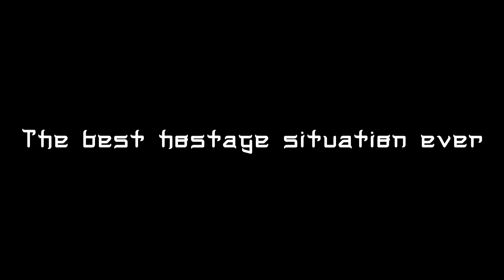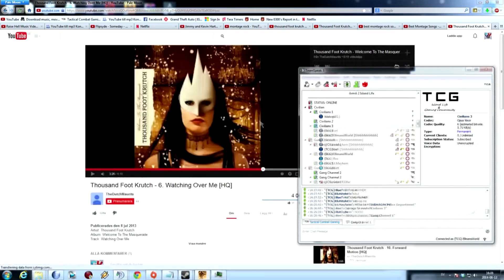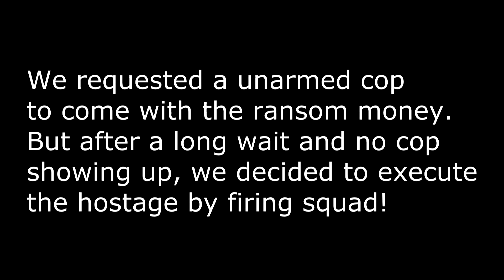{TCG} The Bigvalco Crew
[Warning, lot's of swearing]
This video features a 3min long "Montage" from the Bigvalco crew/gang. And a awesome hostage taking, I did miss a name in the video (For those who participated I apoligize for that)

If you enjoyed the video, then leave a like so I know you guys wanna see more of this.

Next video will be a police video.